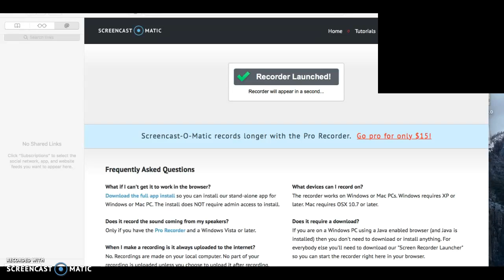DIAMONDS!! w/Graham l Minecraft Factions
OMG DIAMONDS HOLY CRAP.      ITZ A MIRICLE.                                 Previous video:Factions w/Graham! l Minecraft Factions